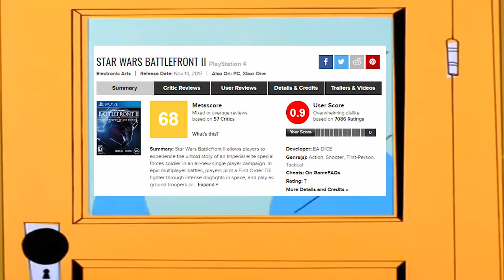starwars battlefront 2 gets called to the principals office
:thinking emoji: